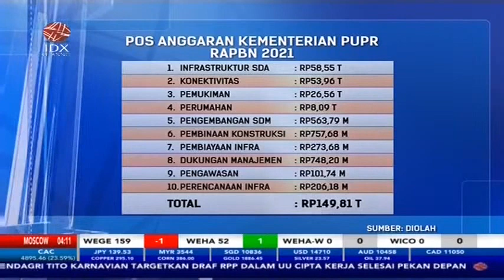KEMENTERIAN PUPR LELANG DINI 501 PAKET PROYEK SENILAI Rp 3,14 TRILIUN